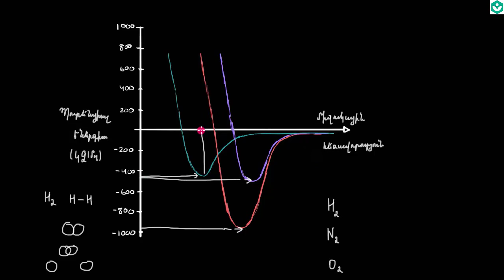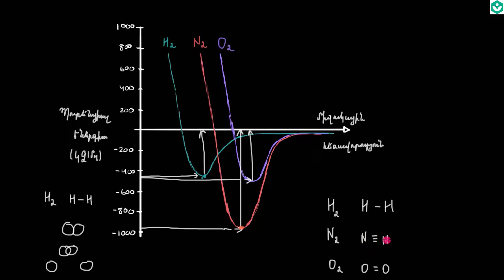Նյութի վիճակը | Քիմիա | «Քան» ակադեմիա